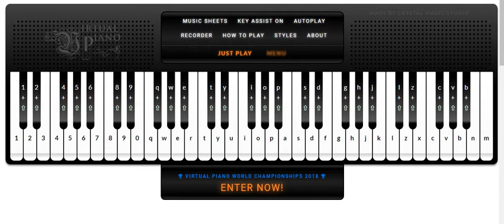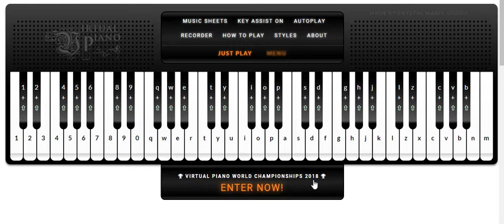Undertale Determination - Toby Fox, by M. Kivisild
Undertale Determination - Toby Fox
Music Sheet:
g f d s d p a o d f g h l j
g f d s d p a o d f g f s d
j h g f d g f p
p j h g f d g f
d j h g f d g f p p a s d g f
g j h g f d g f p
d j h g f d g f
d j h g f d g f p d f g f s d